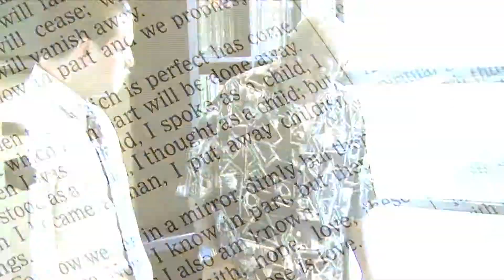Sunlight Home - Sandra Chance Interview for ANSWERING THE CALL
- ANSWERING THE CALL TV Series is produced by Horizon Media Studios - a Christ-Centered, 501(c)(3) non-profit media ministry with a commitment to share the Gospel of Jesus Christ through television, internet, and other media outlets.  Our production team features other non-profit organizations for a special series produced for television with out commercial sponsors or advertisers. It is designed to raise awareness and encourage personal involvement. The Producers and Board of Directors will be selecting organizations to feature on upcoming shows and programs.